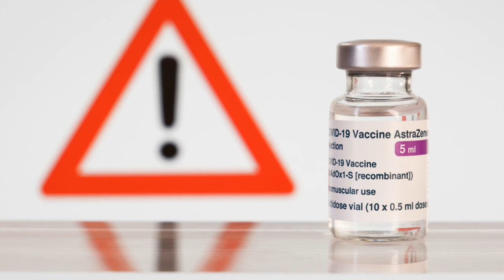End of Covid in sight.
Deaths linked to the virus are at their lowest point since March 2020.

World Health Organization Director General Tedros Adhanom  declared on Wednesday that the end of the Covid-19 pandemic is close at hand. While the virus is still spreading at the same level as last year, despite mass vaccination, deaths have fallen significantly.

“We are not there yet. But the end is in sight,” Tedros said at a press briefing. Claiming that vaccination and other public health measures have reduced the threat posed by the virus, the WHO chief called on governments to push for 100% vaccination of vulnerable people and healthcare workers, and 70% vaccination of the general public.

“A marathon runner does not stop when the finish line comes into view, she runs harder with all the energy that she has left,” he said. “Now is the worst time to stop running.”

The impact of vaccines, masks, lockdowns, and other public health measures on the virus’ spread has been a controversial issue, with near-totally vaccinated countries like Singapore still experiencing waves of infection this summer that dwarfed similar spikes in 2021 and 2020.

Some 3.1 million cases of Covid-19 were confirmed globally in the week ending September 5, compared to 3.9 million in the same week in 2021, and 1.9 million in the same week in 2020.

Deaths have fallen, however, with 11,000 linked to the virus in the week ending September 5, the lowest weekly total since March 16, 2020.

Tedros announced that the WHO would release six policy briefs for governments later on Wednesday, outlining the steps the organization thinks are necessary to avoid “more variants, more deaths, more destruction and more uncertainty.”

Among these steps are the aforementioned vaccination push, the maintenance of infection control measures in hospitals, increased testing and sequencing, and the administration of appropriate treatment to patients.